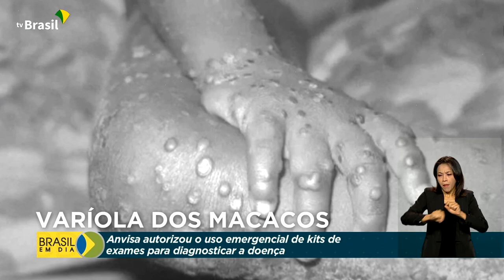Saúde | Diagnóstico da monkeypox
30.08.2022 - A Agência Nacional de Vigilância Sanitária autorizou o uso emergencial de kits para o diagnóstico da monkeypox, produzidos pela Fiocruz.